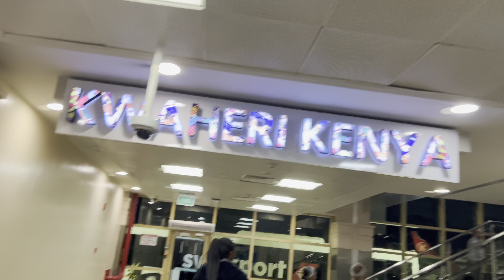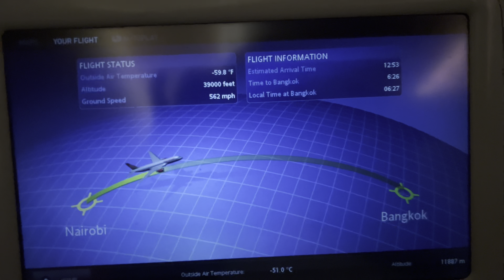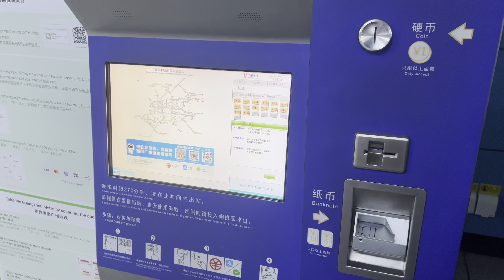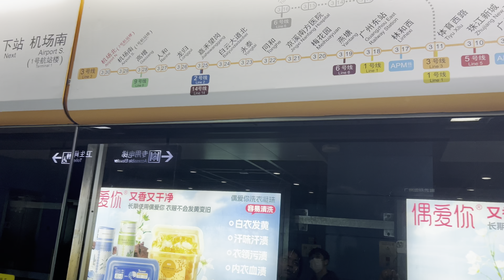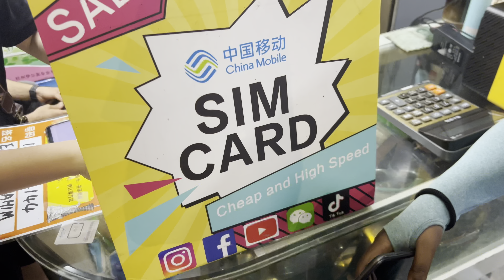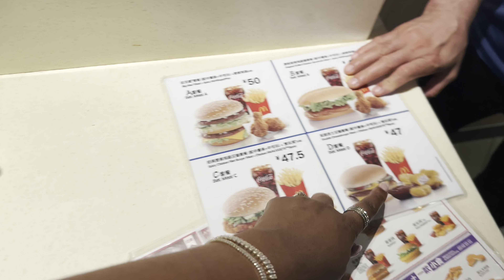TRAVEL VLOG: IT FINALLY HAPPENED! We in CHINA 🇨🇳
FAQ'S

GOD BLESS.

Love,Eve.